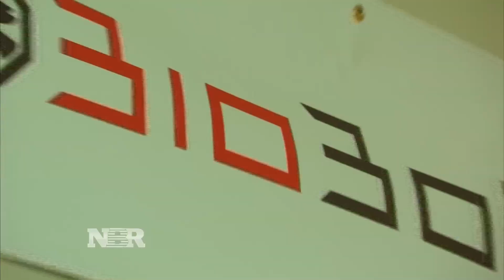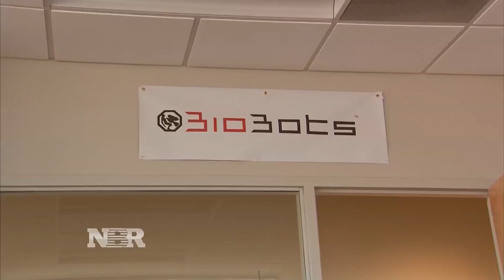Philly may be the next startup hub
Kate Rogers reports on the increasing number of startups taking root in Philadelphia.